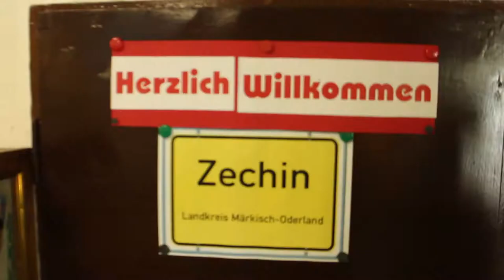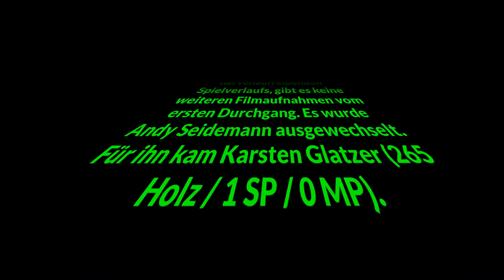6. Spieltag VBL 2017/18 - ESV Lok Cottbus vs. SG Zechin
6. Spieltag VBL 2017/18 - ESV Lok Cottbus vs. SG Zechin.
Gamereport zum sechsten Spieltag.